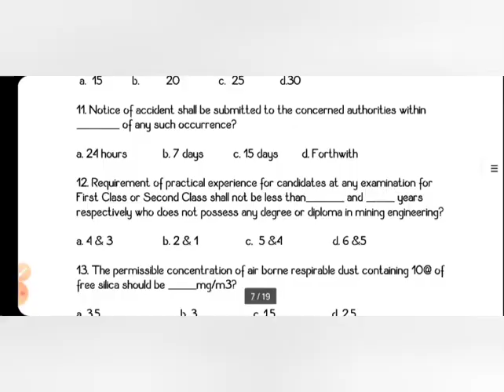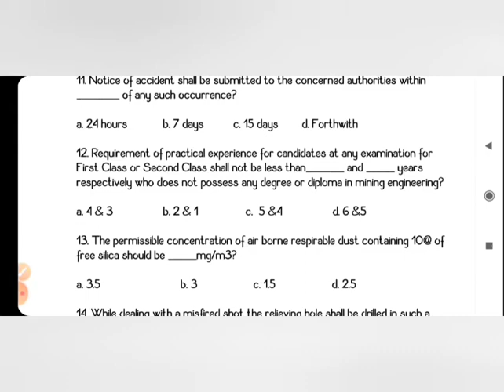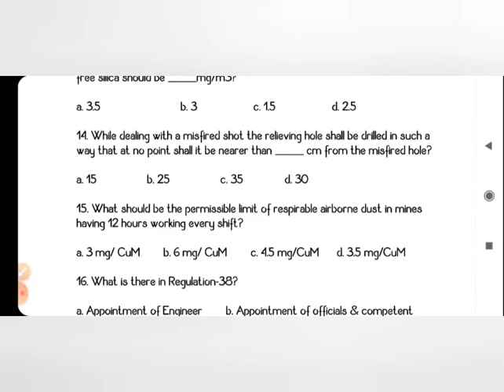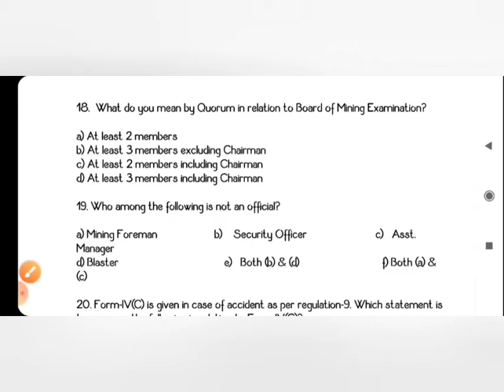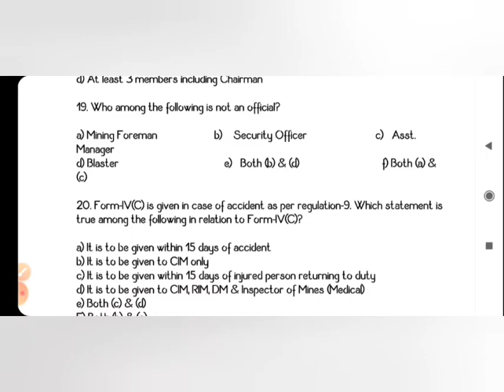Probable Questions on MMR-1961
In this video some probable multiple questions on Metalliferous Mines Regulations-1961 were discussed which will help the aspirants in 1st class or 2nd class examination

Concept: Purna